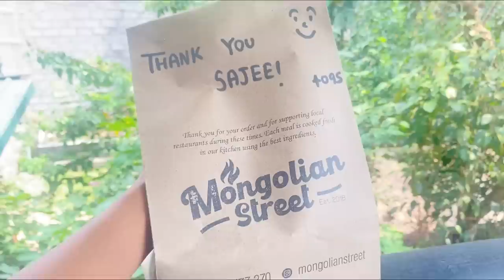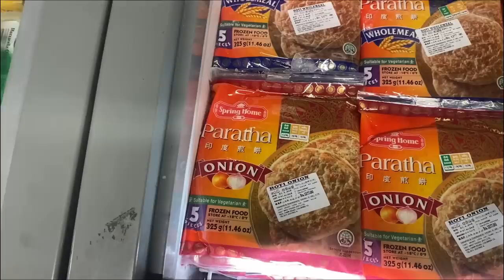VALENTINE'S DAY VLOG ❤️| වැලන්ටයින් දවස ගෙව්න හැටි | A DAY IN MY LIFE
Welcome to my Valentine's Day vlog, where I take you on a journey of how I spent the day as a single person. Join me for a day in my life, starting with a delicious breakfast, a cup of coffee, and a room cleaning. Then, I take my dog Bella for a refreshing walk before heading out for some shopping. As the day winds down, I enjoy a lovely dinner and settle down with a good book before bedtime. Although I'm single on Valentine's Day, I'm still able to enjoy the day and celebrate love in my own way. So, come along with me, and let's celebrate the day together! ❤️